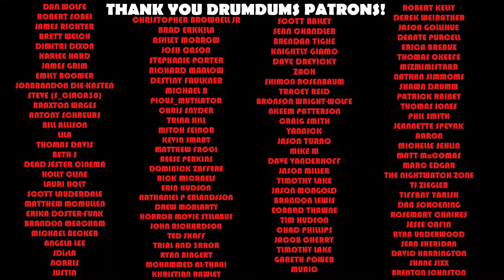BUTT Rock and Bands I Don't Mention Enough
Some MUSIC talk, which I selfishly always love. It's part of who I am. First up...what is "butt rock", and some bands I love that I don't mention enough.

SUPPORT DRUMDUMS!

➡️  HUMDRUM
➡️  PURCHASE WORTHY

* ➡️  Unicorn